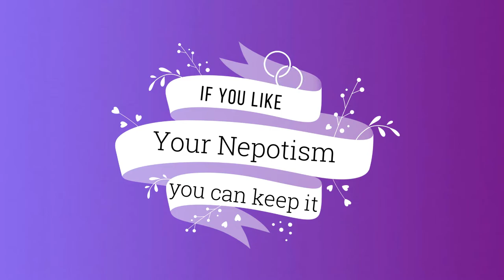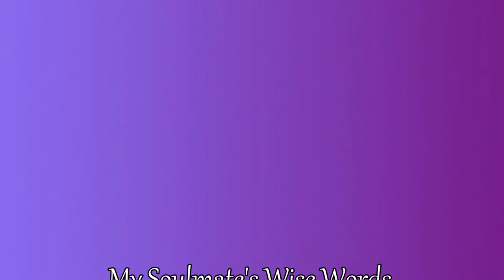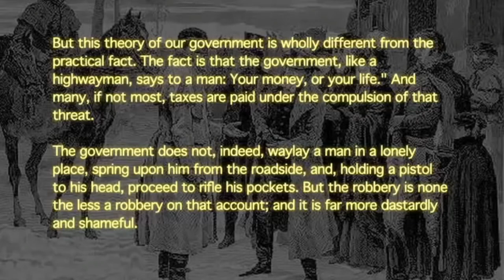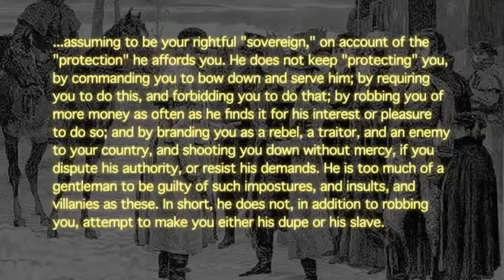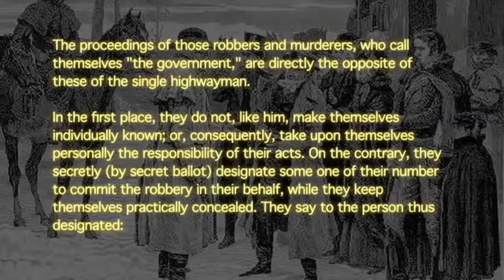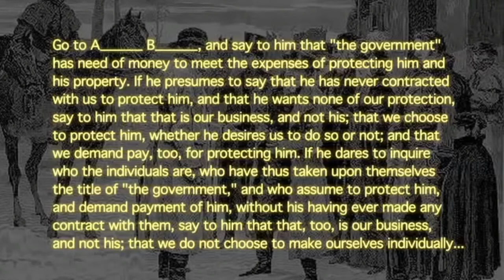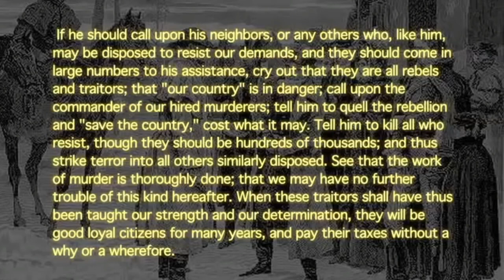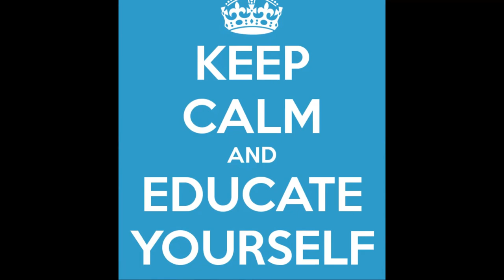My Boy Friend Is A Genius!